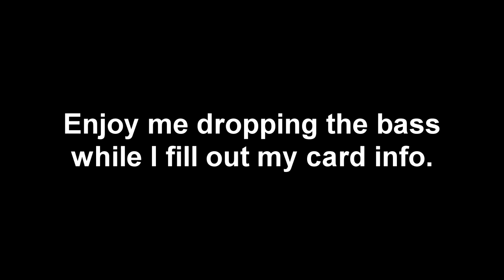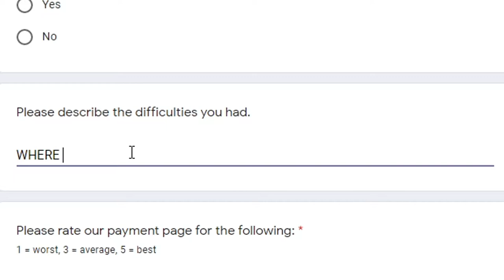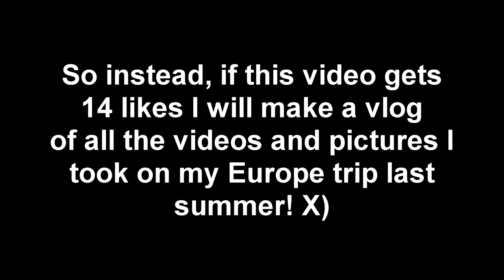Happy (Late) Bastille Day! | Storytime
Sorry for the late post! I am really behind on videos. But Happy Late Bastille Day!!!

☯Wanna play Sky Wars yourself?
mc.hypixel.net